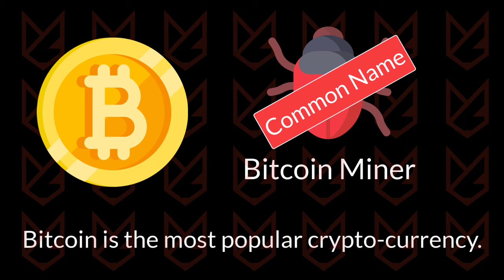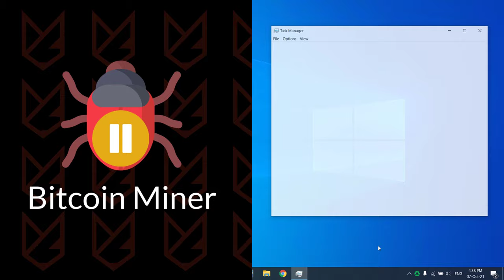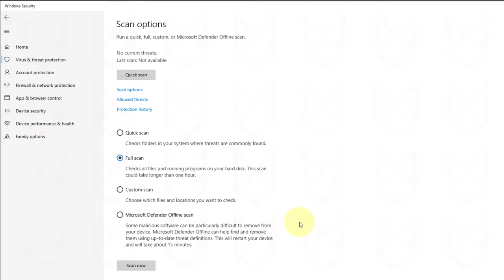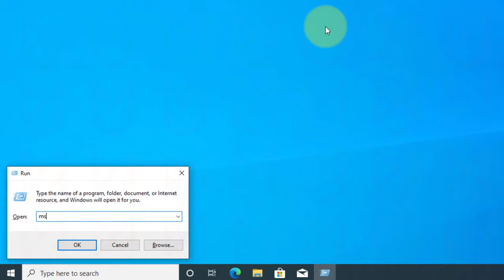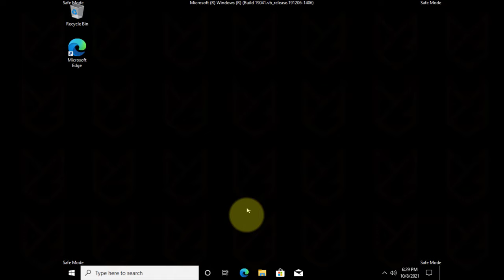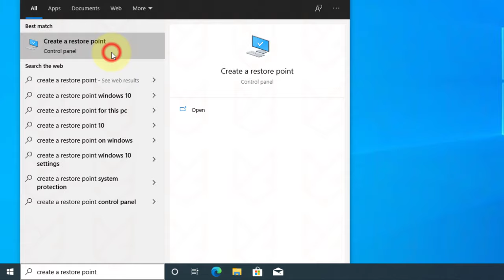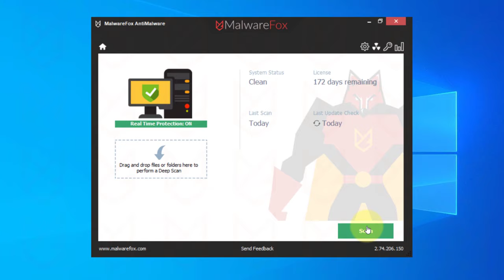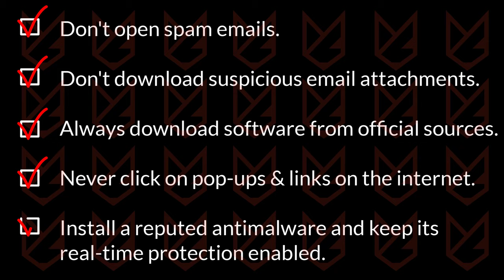How to Remove Bitcoin Miner Malware | Prevent Crypto Jacking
Are you suspicious that your PC has Bitcoin Miner malware? In this video, you will know what Bitcoin miner is and how to remove it. We will also describe what is Crypto Jacking. You will also know how to prevent Crypto Jacking on your PC. The video also displays the symptoms of crypto-jacking. You will know the dangers of Bitcoin Miner Malware or Crypto Jacking.

00:00 Intro
00:19 What is Crypto Jacking and Bitcoin Miner?
01:17 How your PC gets Bitcoin Miner Malware?
01:59 Symptoms of Bitcoin Miner Malware
02:32 Dangers of Crypto-Jacking
03:05 How to Remove Bitcoin Miner Malware?
03:13 Run Microsoft Defender Scan
03:36 Run Microsoft Defender Offline Scan
04:04 Boot in Safe Mode
04:32 Remove Suspicious Programs
05:06 Delete Temporary Files
05:31 Clear the Startup
05:48 Reset Browser Settings
06:12 Boot in Normal Mode
06:19 Remove System Restore Points
06:59 Scan with Antimalware
07:43 How to Prevent Crypto Jacking?